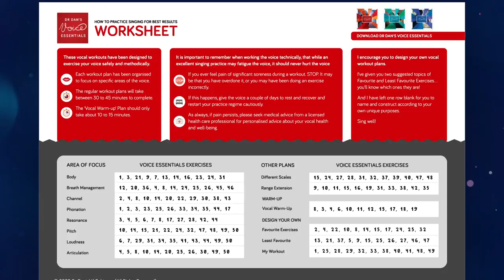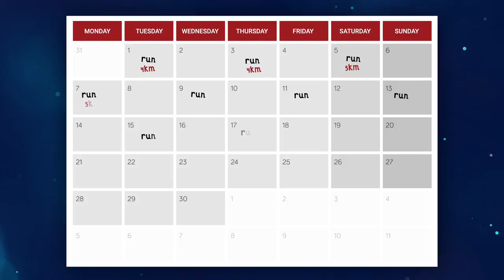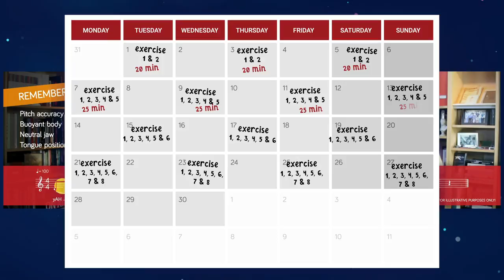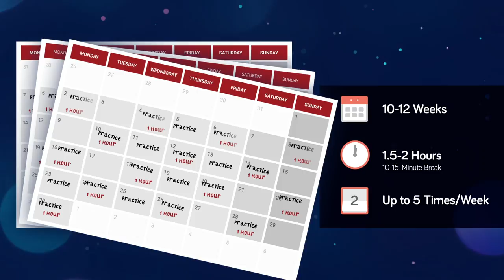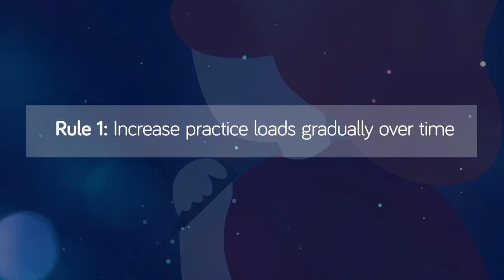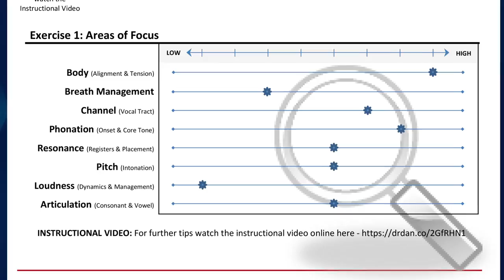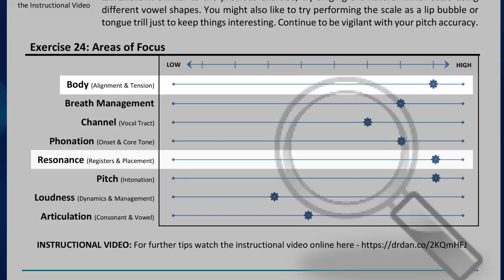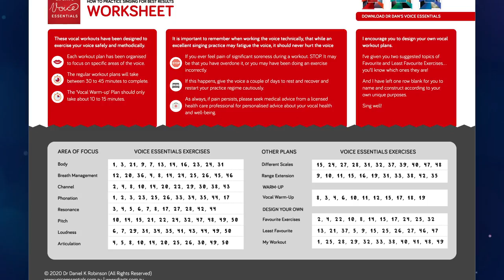How to Plan your Singing Practice | DrDan 🎤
Vocal practice for beginners can be fun, highly rewarding, and an opportunity to be super creative? In this video, we are going to take your singing practice and your voice to the next level.

Today, I'm going to save you a whole lot of search time, and place all of the information about excellent singing practice into one video. And most importantly, I'm going to teach you how to supercharge your singing practice to achieve the best results for your vocal development.

NB: The short clips of Dr Dan singing the exercises shown in the video (e.g. 6:38) are ONLY included in the Online Courses.

1.
4. A dialogue box will appear, allowing you to select to receive All notifications.
5. Click Save.